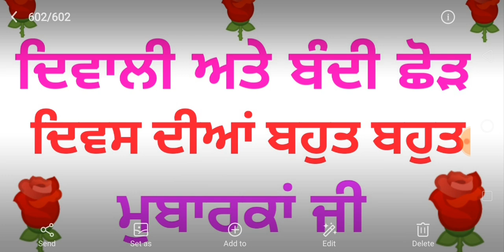ਦੀਵਾਲੀ ਦੀਆਂ ਬਹੁਤ ਬਹੁਤ ਮੁਬਾਰਕਾਂ ਜੀ ॥Happy Diwali g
ਸਮੂਹ ਪੰਜਾਬੀਆਂ ਨੂੰ ਦੀਵਾਲੀ ਦੀਆਂ ਬਹੁਤ ਬਹੁਤ ਮੁਬਾਰਕਾਂ ਜੀ